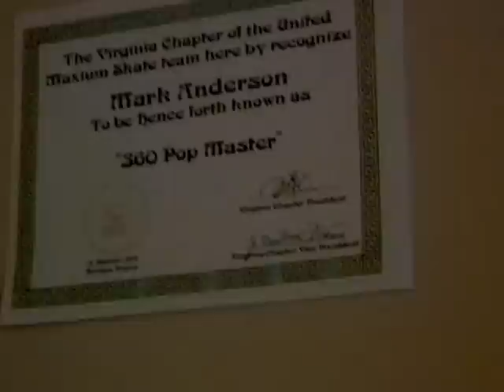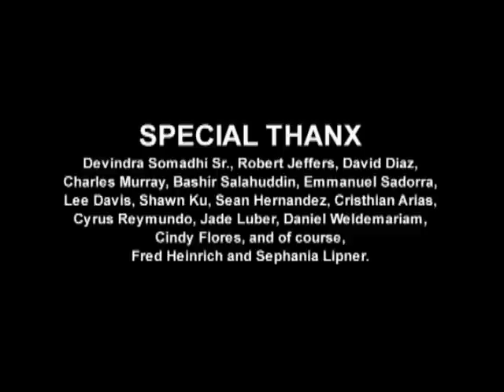DEATH'S TOLL BOOTH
...what happens when a skater is bombarded by his own fear of death once facing a challenging obstacle...